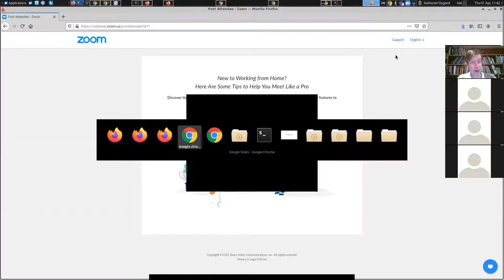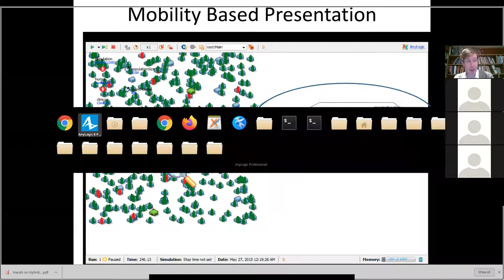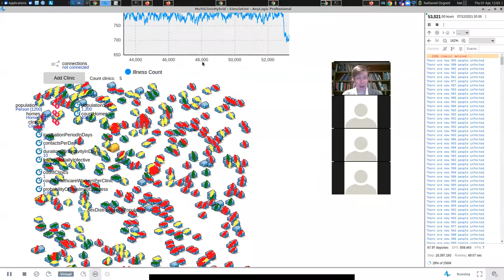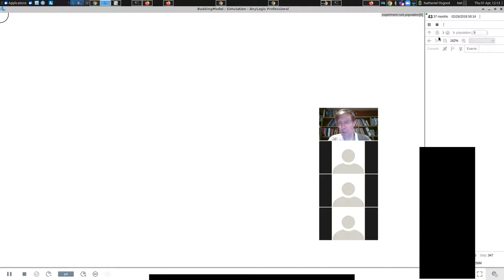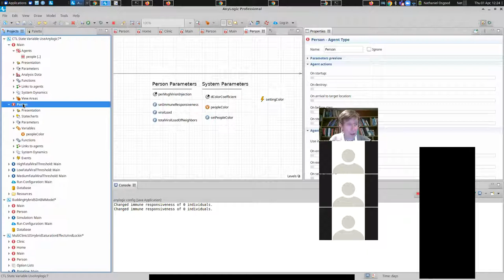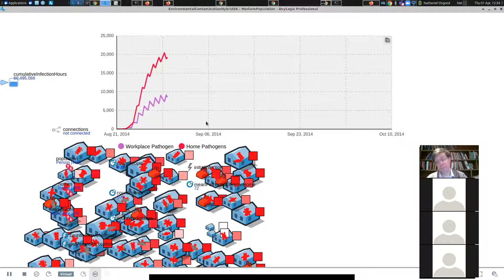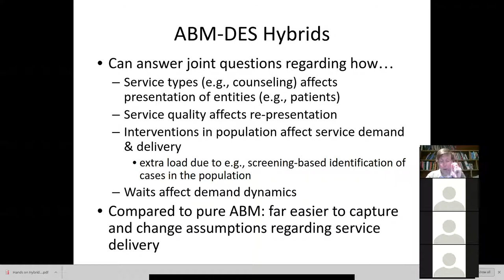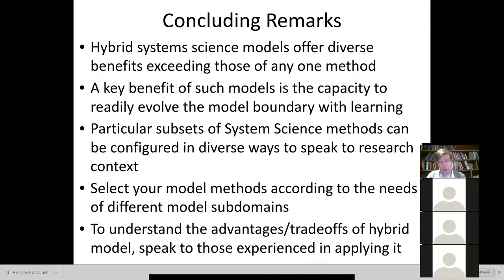Hybrid Dynamic Modeling: Motivations and Compelling Patterns